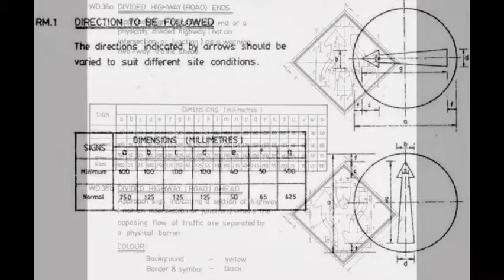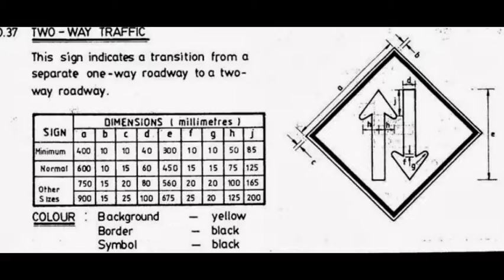Batu Gajah JKR spec Guide Signs, Destination Signs Maker in Perak Malaysia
Batu Gajah JKR spec Guide Signs, Destination Signs, Distance Signs, Information Signs, Route Markers Signs, Temporary Signs Maker in Perak Malaysia

Batu Gajah Typical Location 1.Signs For Curves Signs Maker, Typical Location 1.Signs For Curves Signs Maker in Perak
Batu Gajah Typical Signing for Narrow Structure Signs Maker, Typical Signing for Narrow Structure Signs Maker in Perak Malaysia
Batu Gajah Typical Mounting of Obstruction Marker Signs Maker, Typical Mounting Of Obstruction Marker Signs Maker in Perak Malaysia
Batu Gajah Typical Railroad Signing Signs Maker, Typical Railroad Signing Signs Maker in Perak Malaysia
Batu Gajah Typical Location of Signs In School Zone Signs Maker, Typical Location of Signs In School Zone Signs Maker in Perak Malaysia
Batu Gajah Typical Location of Signs In Speed Zone Signs Maker, Typical Location of Signs In Speed Zone Signs Maker in Perak Malaysia
Batu Gajah Typical Location of Signs For A Permanent Weighbridge Station Signs Maker, Typical Location of Signs For A Permanent Weighbridge Station Signs Maker in Perak Malaysia
Batu Gajah Sign Types, Color And Shapes Signs Maker, Sign Types, Color And Shapes Signs Maker in Perak Malaysia
Batu Gajah Regulatory Prohibitive & Regulatory Mandatory Signs Maker, Regulatory Prohibitive & Regulatory Mandatory Signs Maker in Perak Malaysia
Batu Gajah Warning Danger Signs Maker, Warning Danger Signs Maker in Perak Malaysia
Batu Gajah Temporary Signs Maker, Temporary Signs Maker in Perak Malaysia
Batu Gajah Guide Information Signs Maker, Guide Information Signs Maker in Perak Malaysia
Batu Gajah Destination Sign - Roundabout Signs Maker, Destination Sign - Roundabout Signs Maker in Perak Malaysia
Batu Gajah Route Marker Signs, Route Marker Signs Maker in Perak Malaysia
Batu Gajah Series 2 Letter And Numerial Spacing Signs Maker, Series 2 Letter And Numerial Spacing Signs Maker in Perak Malaysia
Batu Gajah Spacing Factor Signs Maker, Spacing Factor Signs Maker in Perak Malaysia
Batu Gajah Lower Case To Lower Case Signs Maker, Lower Case To Lower Case Signs Maker in Perak

Batu Gajah Type And Sizes Of Letterings And Borders On Traffic Signs,Type And Sizes Of Letterings And Borders On Traffic Signs Maker in Perak Malaysia
Batu Gajah Letter Height And Border Width Signs,Letter Height And Border Width Signs Maker in Perak Malaysia
Batu Gajah Directional Symbols Signs,Directional Symbols Signs Maker in Perak Malaysia
Batu Gajah Arrangement Of Directional Arrows In Descending Order Signs, Arrangement Of Directional Arrows In Descending Order Signs Maker in Malaysia

Batu Gajah Layout Design Of Destination Signs,Layout Design Of Destination Signs Maker in Perak Malaysia
Batu Gajah Layout Design Of Directional Signs,Layout Design Of Directional Signs Maker in Perak Malaysia
Batu Gajah Layout Design Of Distance Signs | Layout Design Of Distance Signs Maker in Perak Malaysia
Batu Gajah Layout Design Of Information Sign General Signs | Layout Design Of Information Sign General Signs Maker in Perak Malaysia
Batu Gajah Recreational Or Historical And Cultural Interest Area Signs | Recreational Or Historical And Cultural Interest Area Signs Maker in Perak Malaysia

Batu Gajah Series 2 Letter And Numeral Spacings Signs,Series 2 Letter And Numeral Spacings Signs Maker in Perak
Batu Gajah Typical Application Of Guide Signs For T-Intersection Leading To Place Name In Appendix.B Signs Maker in Perak Malaysia
Batu Gajah Typical Application Of Guide Signs For T-Intersection Leading To Place Names Listed In Appendix.B But Major State Links Signs Maker in Perak Malaysia
Batu Gajah Typical Application Of Guide Signs For T-Intersection Of Minor Roads Signs Maker in Perak Malaysia
Batu Gajah Typical Application Of Guide Signs For T-Intersection Leading To Place Names  In Appendix.B Signs Maker in Perak Malaysia

Batu Gajah Typical Application Of Guide Signs For T-Intersection Not Leading To Place Names Listed In Appendix.B But Major State Links Signs Maker in Perak Malaysia

Batu Gajah Commercial Air Conditioning System in Perak Malaysia